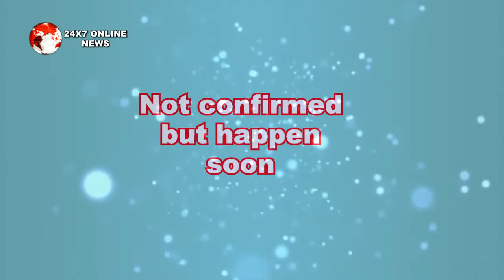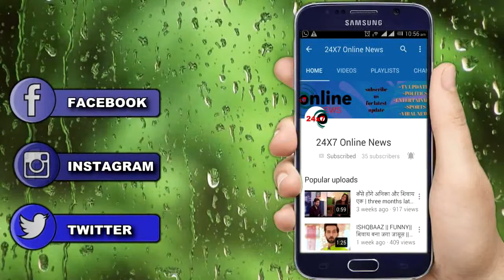NAZAR || OMG ! MOHINA की छोटी बहन है VEDSHERI, ये है पूरा सच